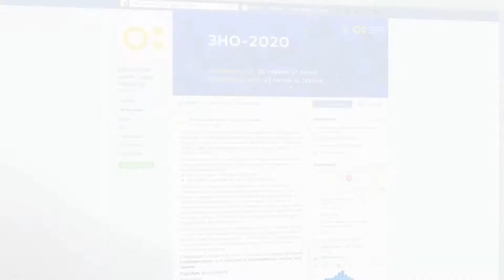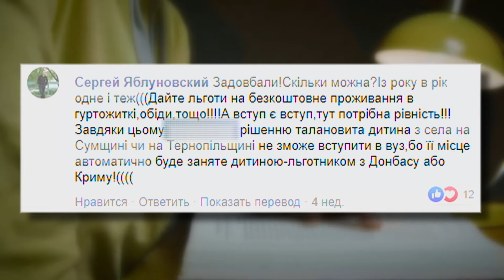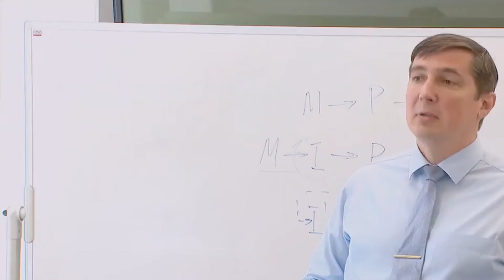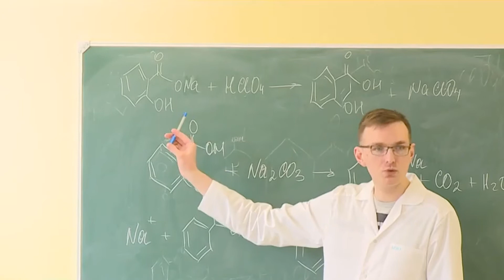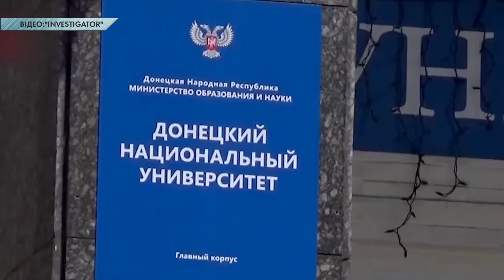Випускникам з окупованих територій дозволили вступати до українських університетів без ЗНО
МОН прийняло рішення дозволити дітям з Донбасу та Криму вступати до всіх українських університетів без складання ЗНО. Рішення прийняли у відповідь на блокування російськими окупантами пунктів пропуску. Для вступу в університет за спрощеною системою діти з ТОТ повинні скласти вступні іспити.